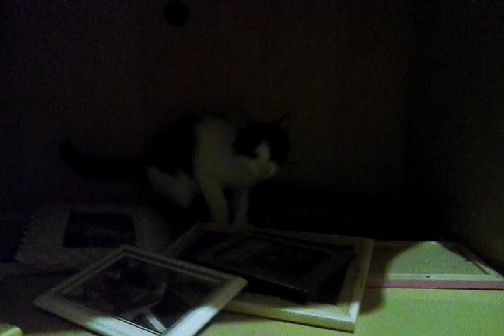Loucuras com bichinhos mais cutes do mundo (Protegendo coisinhas fofinhas contra felino)ep1